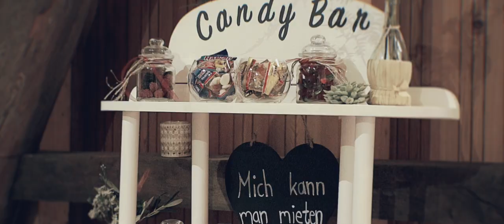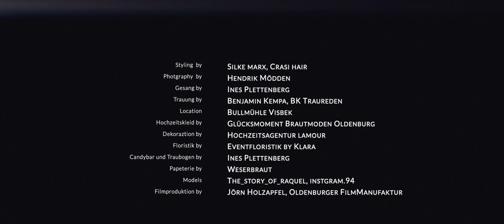Styleshooting Oktober 2020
Im Oktober hat mit vielen tollen Dienstleistern ein Styleshooting in der Bullmühle Visbek stattgefunden.
Hier die Liste der beteiligten Dienstleistern:

Styling: Silke Marx Die Friseure by CraSi - Hair
Fotos
Gesang: Ines Plettenberg
Trauredner: Benjamin Kempa BK-Traureden
Location: Bullmühle VisbekVisbek
Dekoration
Brautkleid: glücksmoment. Brautmode in Oldenburg
Papeterie: Weserbraut
Floristik
Video: @oldenburger-filmManufaktur